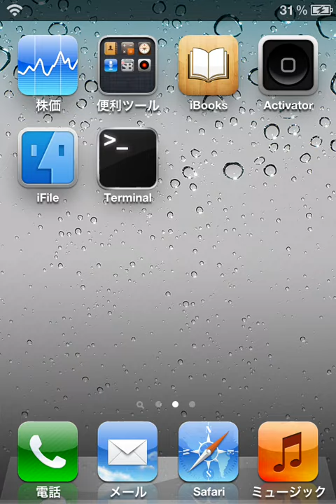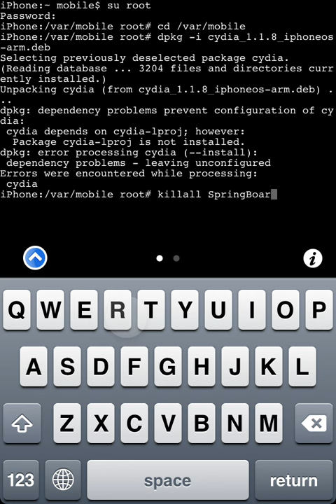Reinstall Cydia - dpkg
[iOS] 覚えておこう！ Cydia自体を再インストールする方法！ [脱獄]